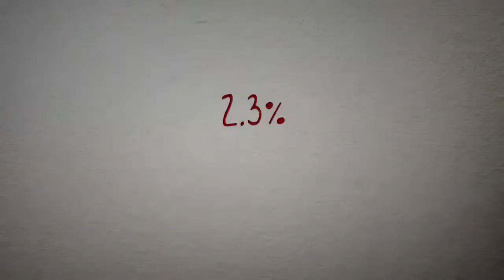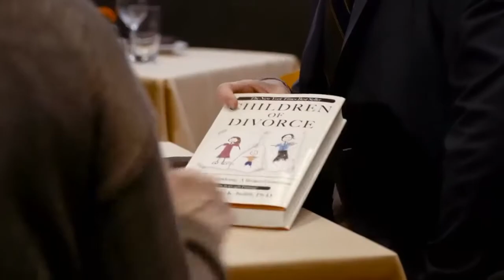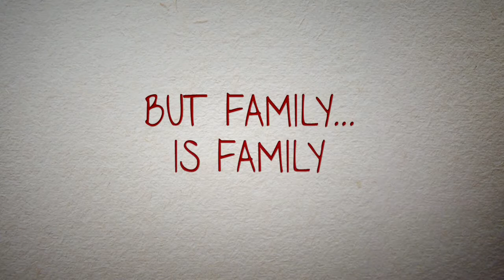A.C.O.D. official trailer HD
A.C.O.D. movie synopsis:

A grown man (Adam Scott) is still caught in the crossfire of his parents' 15-year divorce. He discovers he was unknowingly part of a study on the effects of divorce on children and is enlisted in a follow-up years later, which wreaks new havoc on his family.

Starring:  Adam Scott, Richard Jenkins, Catherine O'Hara, Amy Poehler, Clark Duke, Jessica Alba, Jane Lynch

In theatres: October 2013